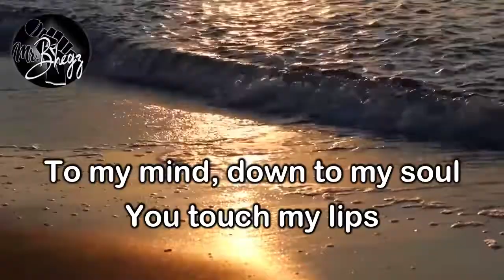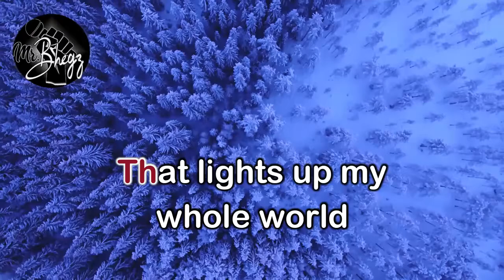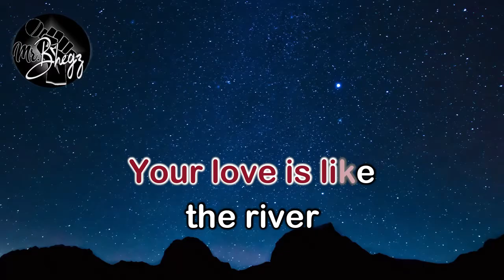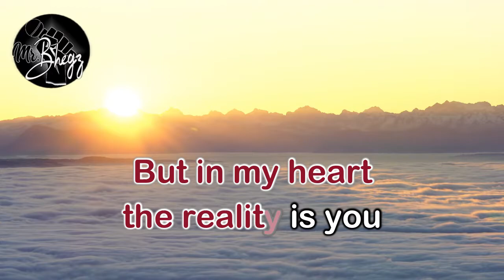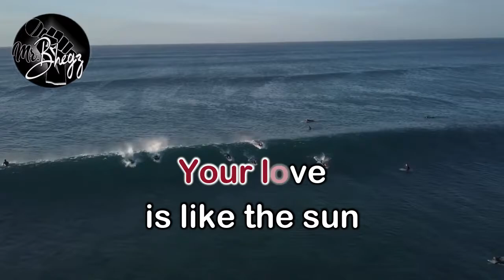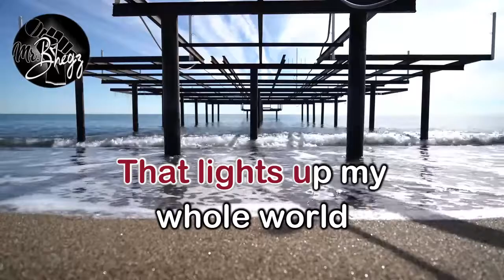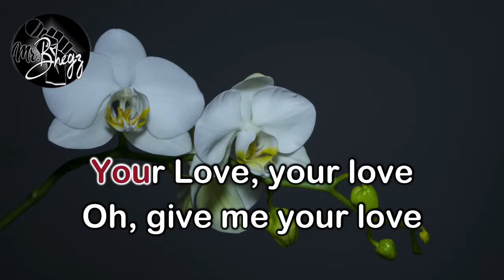Your Love | Popularized by Alamid | KARAOKE VERSION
This is a Karaoke cover of Your Love | Popularized by Alamid .